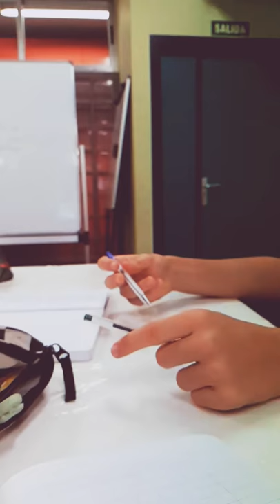hack clash of royalee arena legendaria y 100000 gemas 100%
este es un nuevo reto mejor el de la botellla a camara lenta denle
SUCRIBANSE
COMENTAR SI KEREIS
hasts:la botella,reto,clash of royale,gemas gratis,vidios de risa,ets